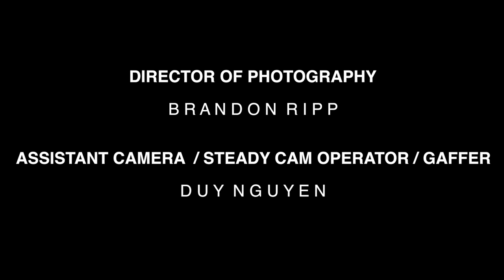Chatterbox - short scene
Frank Lugo & Joey Midlash's short, "Chatterbox."
- First official From Studios film
- Submitted into the ASU Film Festival